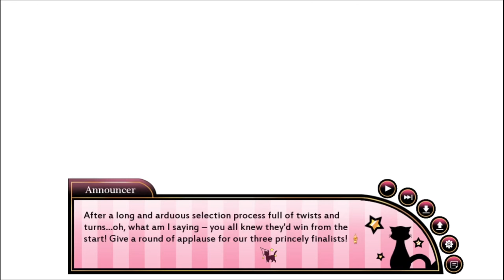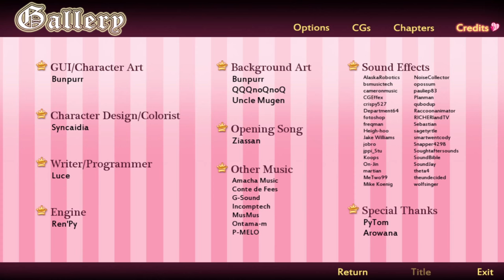Hocus Pocus Prince DEMO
Welcome to let's play the prologue demo for Hocus Pocus Prince ! 10/10 would recommend!
Va te faire foutre, Ace.